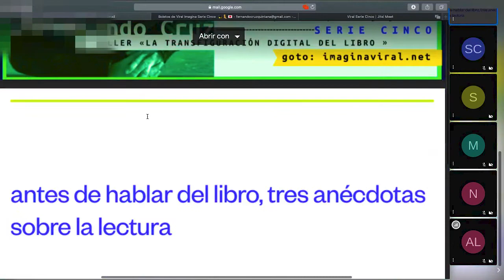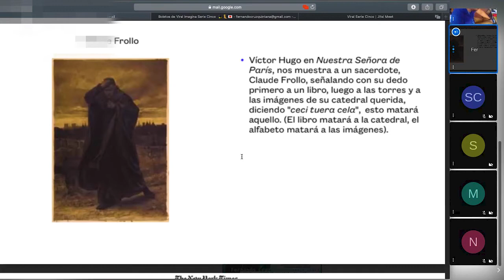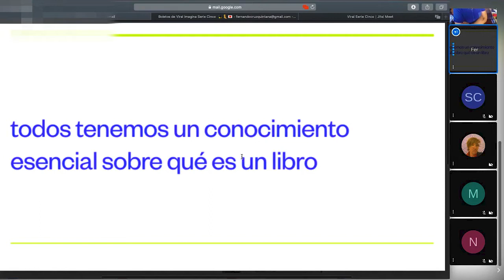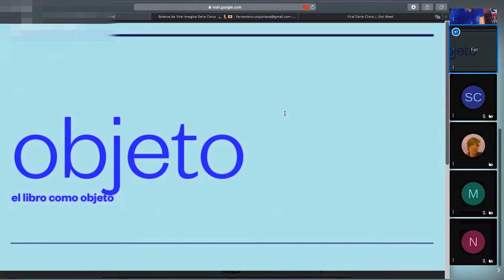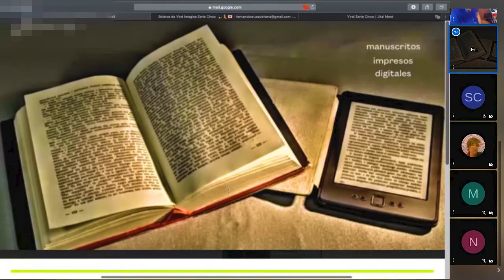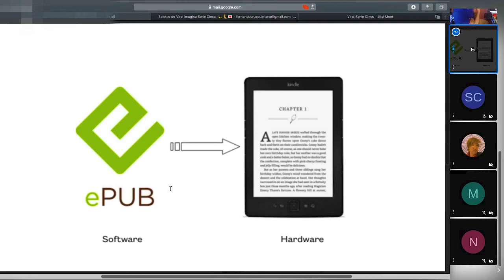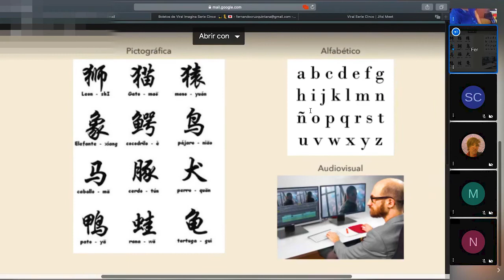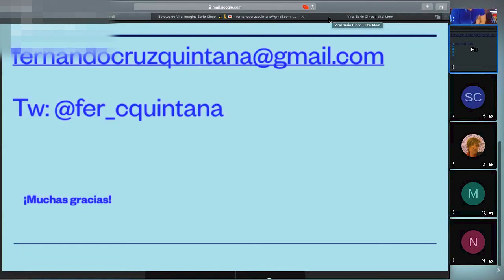"La transfiguración digital del libro" de Fernando Cruz Quintana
"La transfiguración digital del libro" de Fernando Cruz Quintana en la Serie Cinco de Viral:Imagina.
11 de Junio del 2020

¿Qué son los libros digitales y cómo se han desarrollado en los últimos años?

Durante este taller Fernando invita a arflexionar sobre las particularidades de los libros digitales (en contraste con los impresos) y el presente que éstos experimentan.